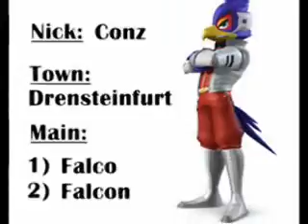Gulp That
Intro of the German crew
Members : Pamaro, SuMa, reaper, Drrrwish, Däumling, °UÇK and de_gLory^
Video Editing by SuMa